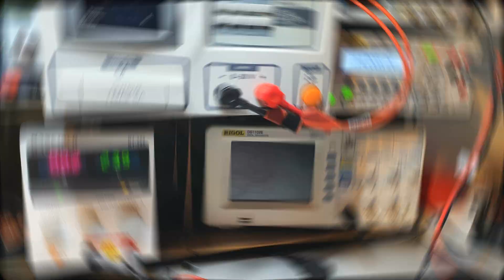Anycubic Chiron ... schon Leiser, Lüfter Gedrosselt und TMC2208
Es werden noch weitere Upgrades Folgen :-)